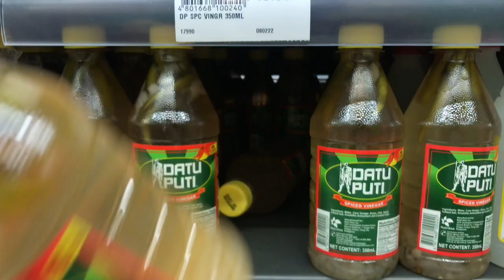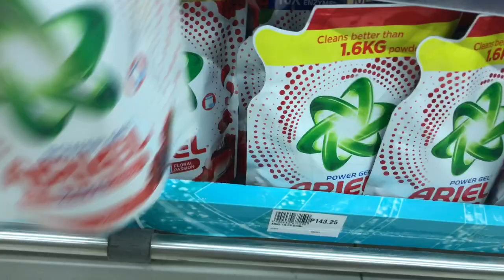Living alone in the Philippines 🇵🇭 | Why I decided to grocery once a month | French toast and tofu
Hi everyone! Today I made french toast and cooked stir fry tofu with bok choy. Also it’s my monthly grocery! Hope you like it! 😊💖

Everyday Clare